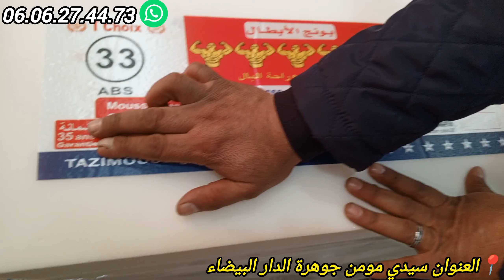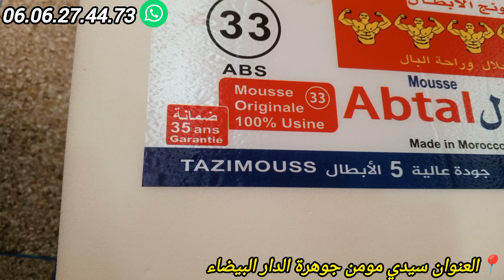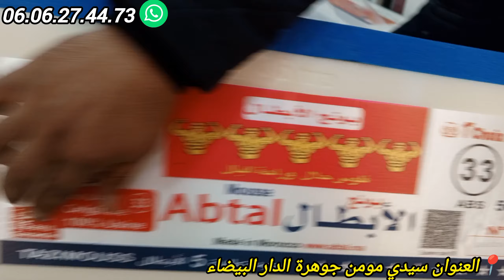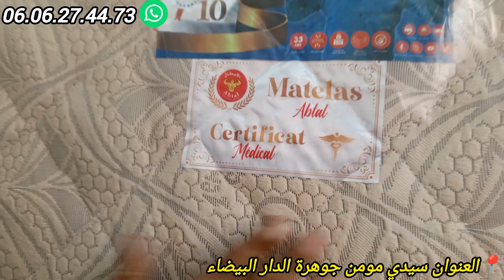💥البرومو للي كنتسناو العام كامل عند بونج الأبطال💪